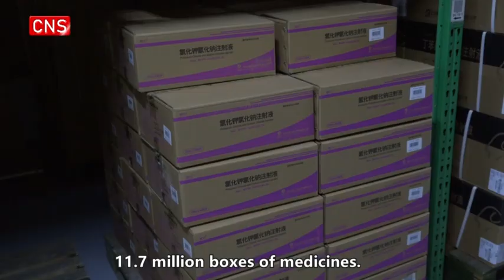Beijing pharmaceutical logistics center operates 24/7 to ensure medical supply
In CR Pharmaceutical Commercial Beijing's logistics center on Monday, staff were loading boxes of Lianhua Qingwen capsules to deliver. In the warehouse, workers were busy repackaging medicines.
Since the medical shortage occurred in Beijing, the logistics center has proactively coordinated for supply and insisted on 24/7 non-stop distribution to ensure that medicines could be delivered to residents as quickly as possible.
CR Pharmaceutical Commercial Beijing's logistics center is located downtown, with a total warehouse area of 30,380 square meters, covering the supply of nearly 300 secondary and tertiary medical institutions, more than 2,200 clinics of community centers and more than 3,000 retail pharmacies in Beijing.